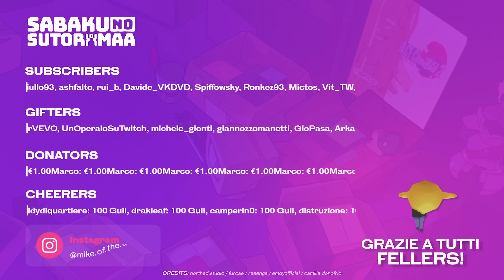Dark Souls III [Convergence] w/Sabaku, Anima della Sfida II #12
0:00:00 Intro + Sigla
00:02:55 Benvenuti, facciamo due chiacchere sulla fine della Convergence
00:07:22 Altare del Vincolo - Commercio
00:17:35 Forte di Farron - Commercio
00:24:05 Castello di Lothric - Esplorazione area
00:54:22 Beheaded Knight [First try]
00:59:09 Castello di Lothric - Esplorazione area [2]
01:04:08 Archivi Centrali - Esplorazione area
01:51:34 Lorian, il Principe primogenito & Lothric, il Principe secondogenito [First try]
01:53:17 Altare del Vincolo - Commercio ed entrata nel Realm of Moonlight
01:56:56 Sulyvahn, il Gran Sacerdote [Primo try]
02:02:51 Sulyvahn, il Gran Sacerdote [Try vincente]
02:05:22 Altare del Vincolo - Commercio e sacrificio Anime dei Lord
02:09:24 Cutscene ed esplorazione Fornace della Prima Fiamma
02:14:02 Anima dei Tizzoni [First try]
02:19:50 Cutscene finale
02:22:50 Rekindled Abyss Watcher [Primo try]
02:24:33 Rekindled Abyss Watcher [Secondo try]
02:25:24 Chiacchiere, ringraziamenti e saluti finali

● PSN: SnM_88

➤ COLLABORATORI
♫ Compositori: